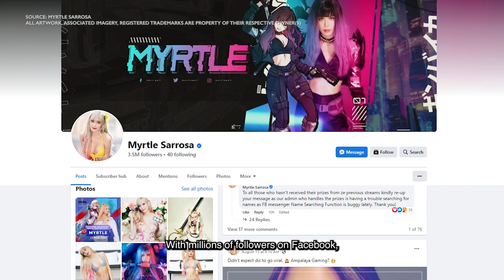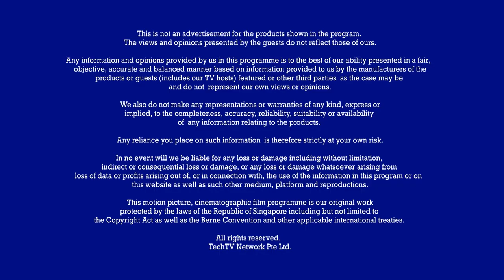Celebrity Myrtle Sarrosa is Spellbound by Blockchain Gaming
Welcome to TechStorm Download, where we embark on a journey into the gaming world with some of the most popular gaming personalities.

In this episode, we're joined by special guest Myrtle Sarrosa, an actress and well-known figure in the gaming community. She shares her thoughts on the role of NFTs (non-fungible tokens) in the future of gaming, and how they're already making waves in Southeast Asia.

We also take a look at Two Point Campus, a new business simulation game that's taking the gaming world by storm. If you're on the fence about purchasing this game, we've got your back!

So sit back, unwind, and enjoy another thrilling episode of TechStorm Download on TechStorm Originals.

Every Wed-Thu 9.50pm (SG/MAL) 8.50pm (JKT/BKK) 7.20pm (SL). Exclusive on TechStorm.